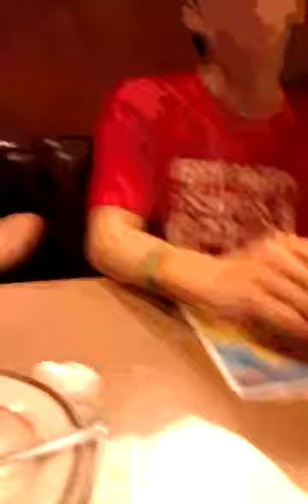Tony eating at Dennys, and messing around!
We're at Dennys eating and messing around, veryyy boreddd.